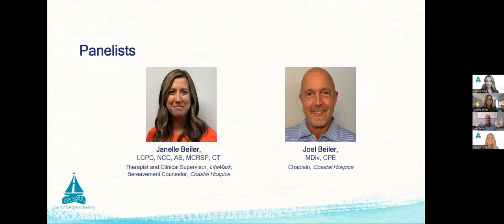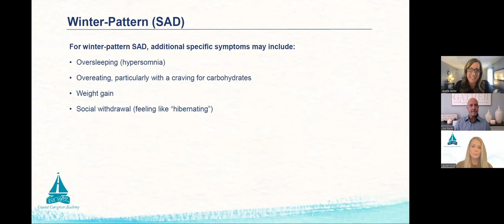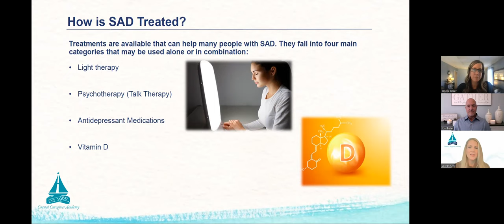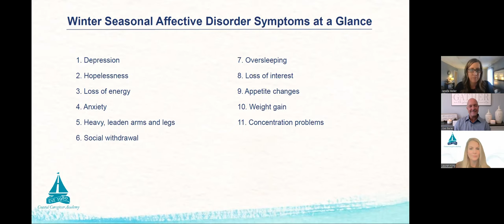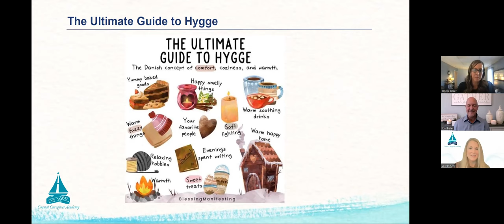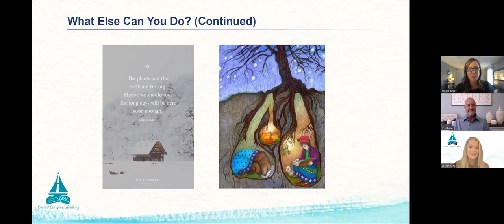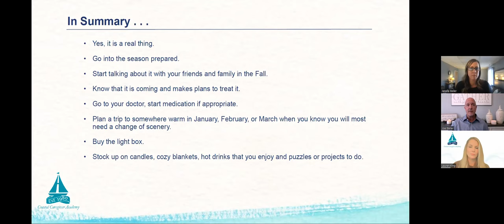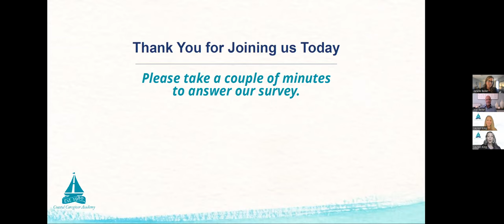Beat the Winter Blues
Winter is here and Seasonal Affective Disorder is a real thing! Many of us are affected by it to some degree, whether we are aware of it or not. Our presenters identified the realities involved and how to not only survive, but thrive during the colder, darker, winter months. Maybe you struggle with this yourself or work with a population that does. Take some time to invest in yourself and your work as we explore this phenomenon together.